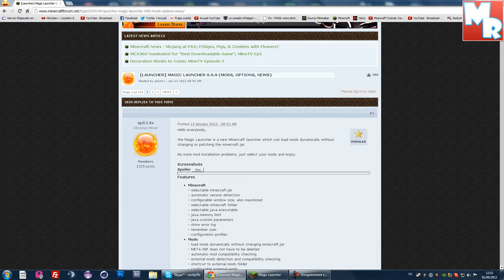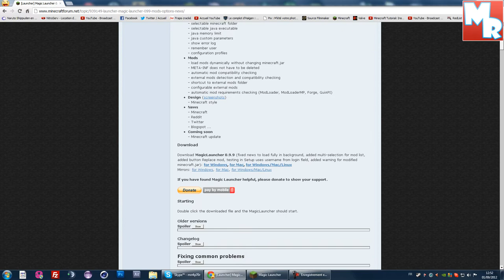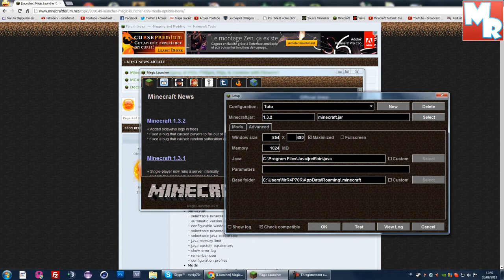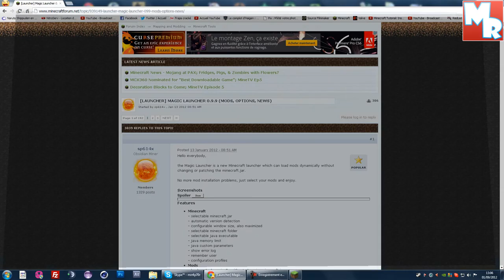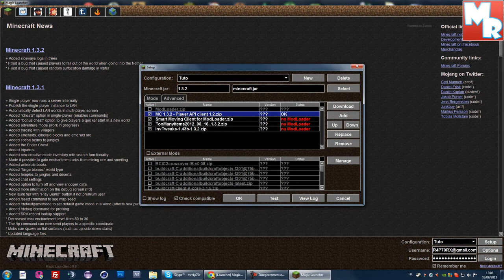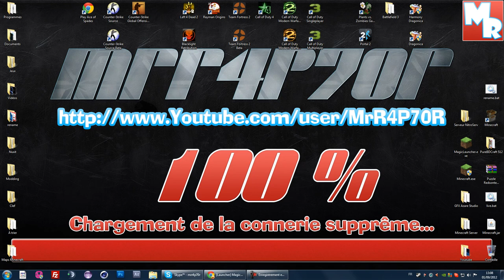[FR][Tuto]Installer des mods sur Minecraft RAPIDEMENT et SIMPLEMENT ! :D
Hey yo les gens voilà un nouveau petit tuto en direct de mon bureau pou vous présenter un logiciel révolutionnaire selon moi: Magic Launcher :D

Je vous laisse apprécier la puissance de ce logiciel !